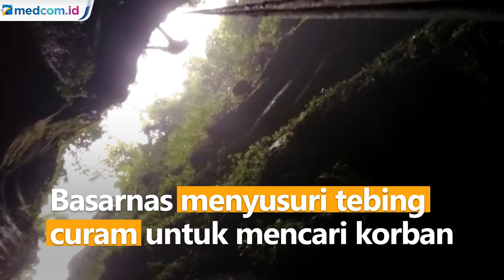Mobil Pick Up Terjun ke Jurang Sedalam 100 Meter, Sopir Belum Ditemukan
Sebuah mobil pick up terjun bebas ke jurang dengan kedalaman 70-100 meter di Sungai Aek Kualu Sipege Pege, Kabupaten Toba Samosir, Sumatera Utara.

Memasuki hari ke-5 pencarian korban, Basarnas menyusuri tebing curam untuk mencari korban bernama Tunggul Siagian. Tim terkendala dalamnya jurang dan licinnya bebatuan.

Kejadian berawal saat korban berangkat dari Dusun Lumban Binasa menuju Dusun Sibaning. Saat melintasi lokasi kejadian, korban diduga kehilangan kendali sehingga masuk ke jurang.